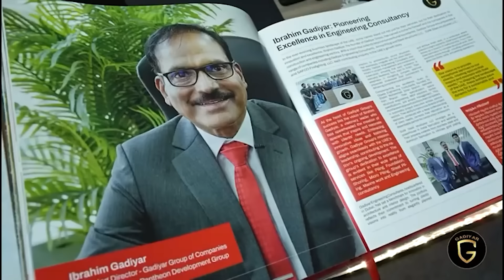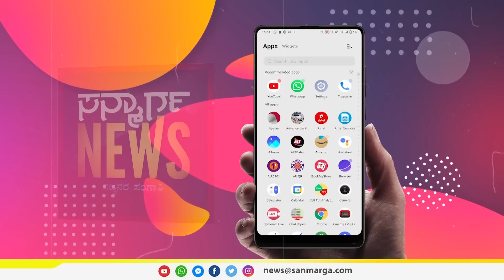ನ್ಯೂಸ್ ಬುಲೆಟಿನ್- 15-03-2024 | SANMARGA NEWS